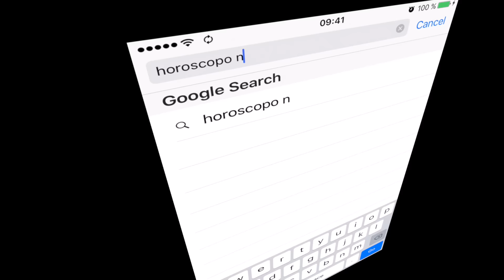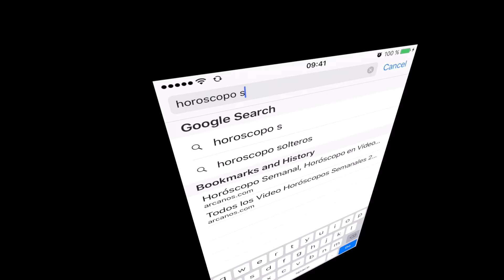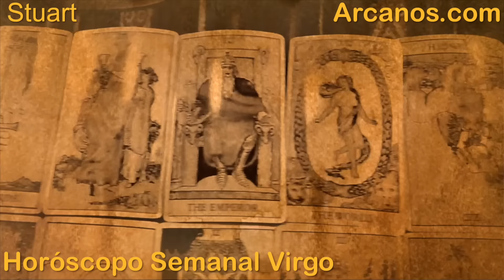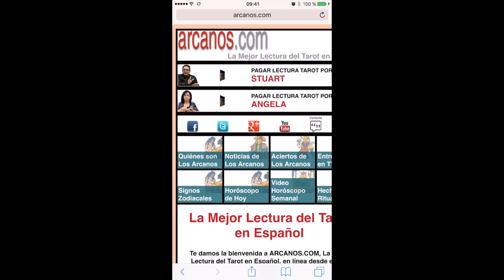VIRGO ABRIL 2016 - Horoscopo Virgo del 10 al 16 de abril 2016 - ARCANOS.COM